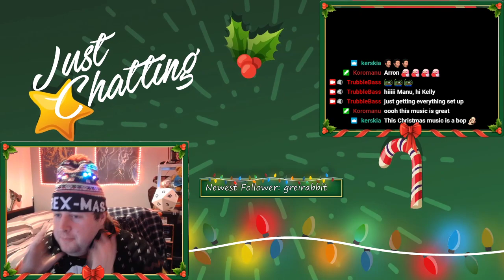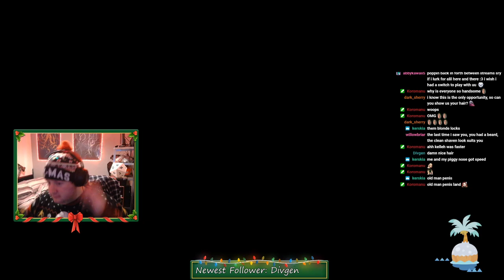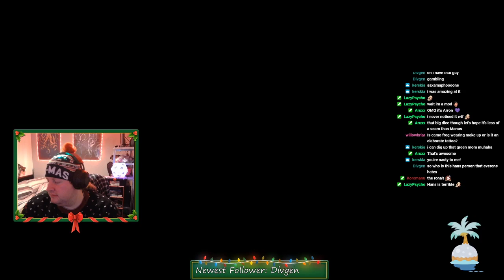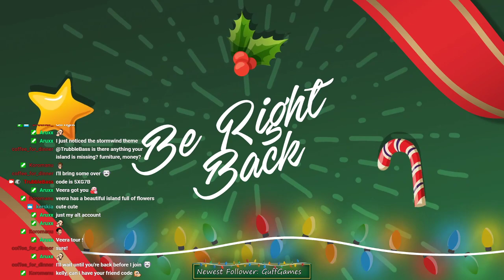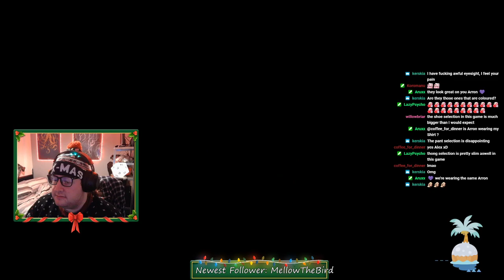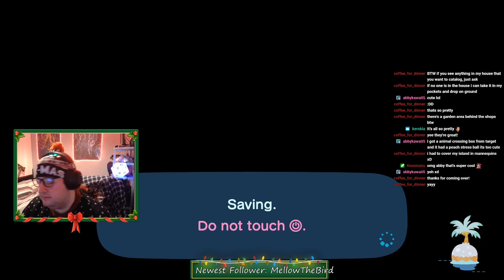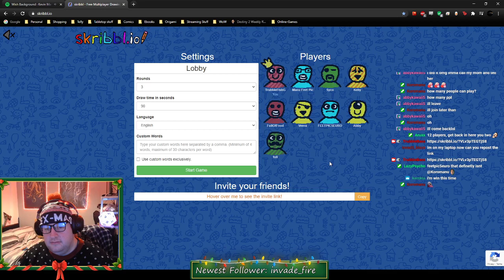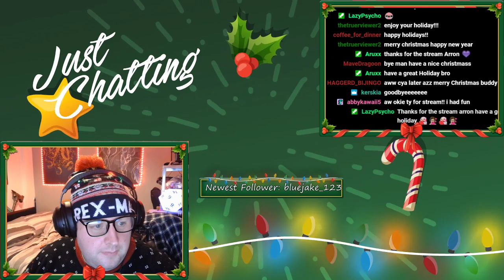Christmas Stream! Animal Crossing and more!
My last stream before Christmas!
See my face-cam debut, some Animal Crossing and then a few silly rounds of Scribbl.io!